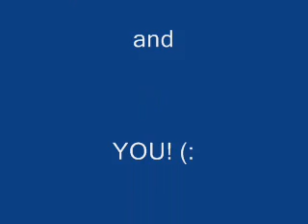Geography Project video - Theory of continental drift and plate techtonics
5L geog video assignment, review of the theory of continental drift and plate techtonics, accompanied with simple visual representations using lego. Enjoy(: